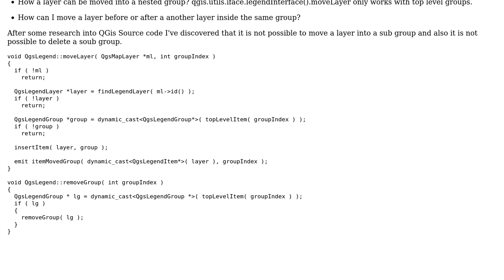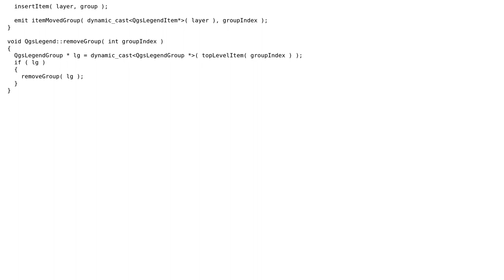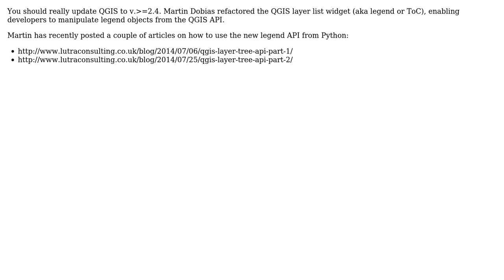GIS: legend groups and layer position/order qgis 1.8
With thanks & praise to God, and with thanks to the many people who have made this project possible! | Content (except music & images) licensed under CC BY-SA | Music | Images & others | With thanks to user Massimo user German Carrillo and the Stack Exchange Network Trademarks are property of their respective owners. You are responsible for your own actions.